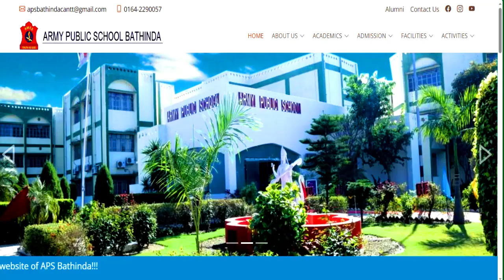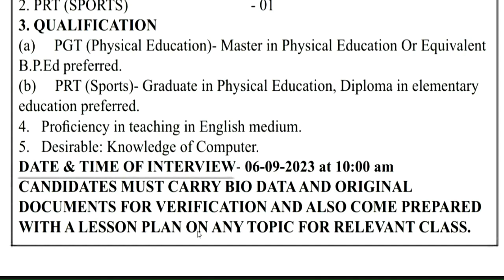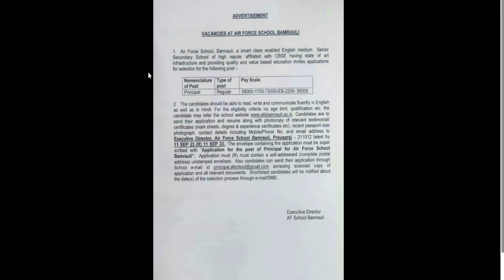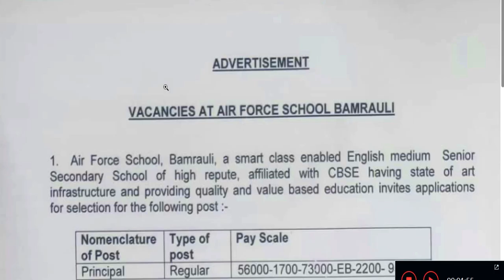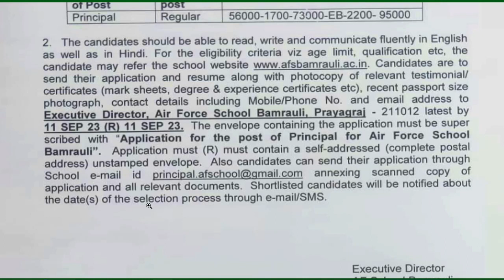TEACHER RECRUITMENT 2023 || NOTIFICATION OUT || NO FEE || NO EXAM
AIR FORCE SCHOOL || ARMY PUBLIC SCHOOL TEACHER RECRUITMENT